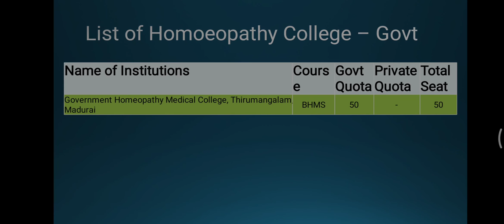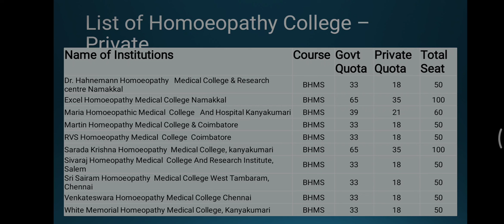colleges in Tamilnadu